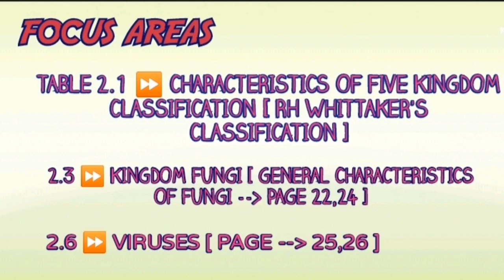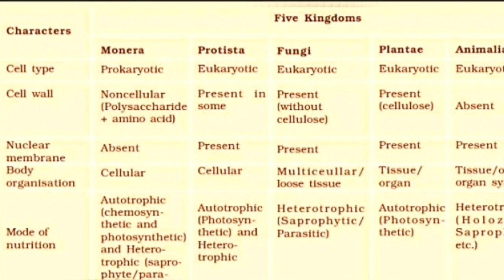Plus One! Botany! Biological Classification! Part 1! Focus Area Class! Score Full Marks❤️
Plus One! Botany! Chapter 1! Biological Classification! Part 1! Focus Area Class! Tips & Tricks! Zero to Hero! Backbencherzz Series! Score Full Marks❤️

Friends who have already subscribed, stay tuned... We will upload more video's as soon as possible. Feel free to share the word - share the videos with your friends. Keep supporting dears...❤️

Now you can watch my 2nd Video